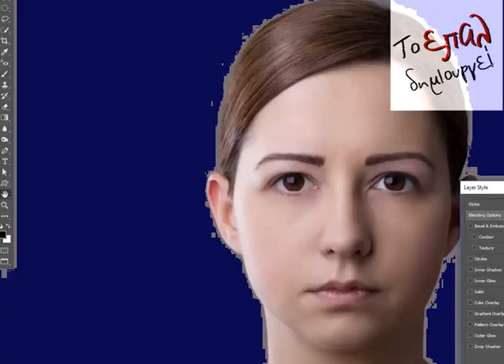Έκθεση "Το ΕΠΑ.Λ. δημιουργεί"- Τομέας Πληροφορικής (short)